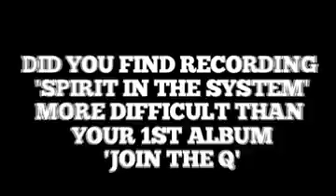The Qemists - album interview